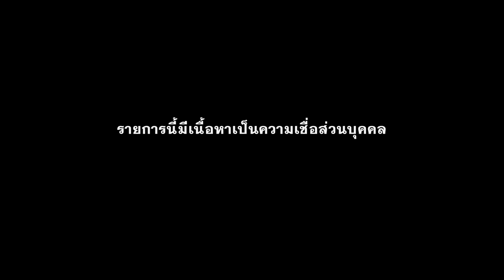“นักเรียนผีสิง” : คุณเบิร์ด | สถานีผีดุ EP.04 | Thairath Online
จัดให้ตามคำเรียกร้อง “คุณเบิร์ด” นักเล่าเรื่องผี ที่ถ่ายทอดออกมาในแบบขนหัวลุกทีเดียว
ชมสดพร้อมกัน ทาง Youtube Thairath ห้ามพลาด!!!